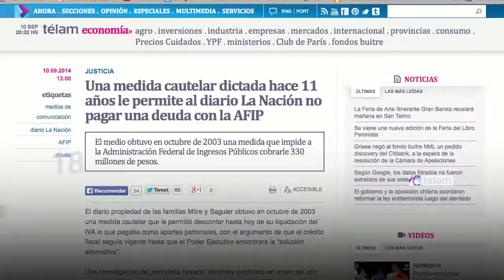Noticias en 60 Segundos